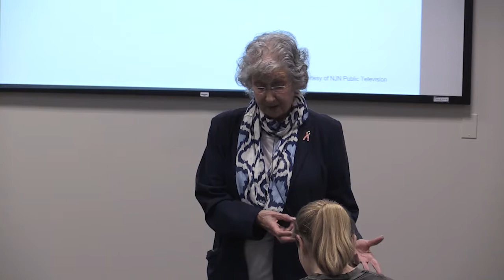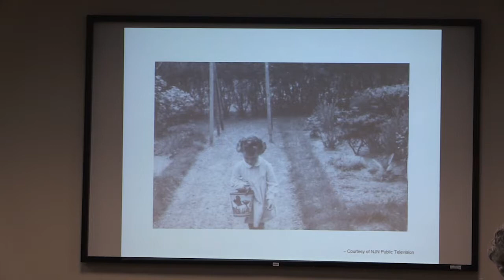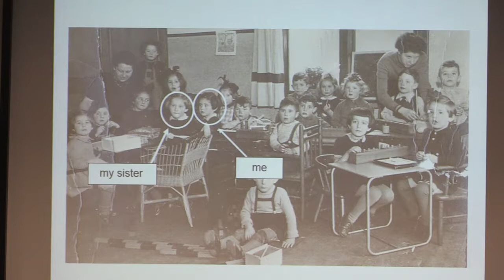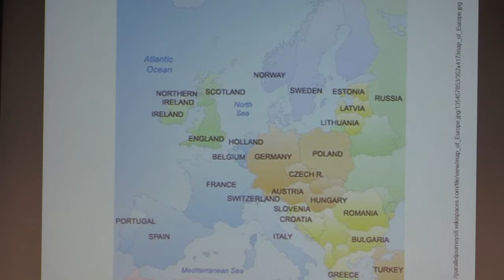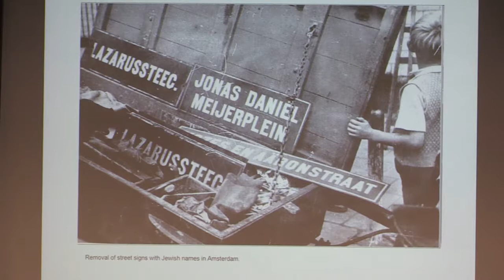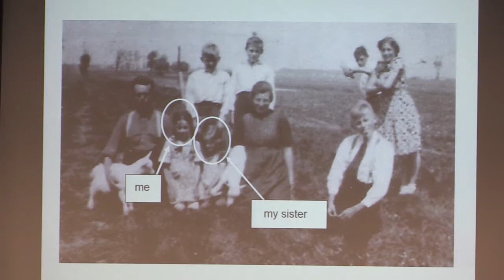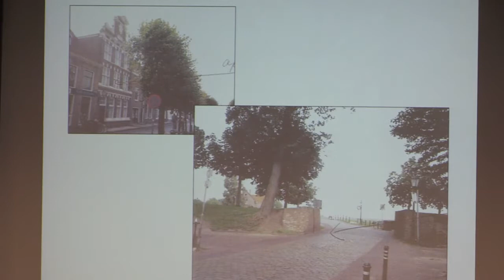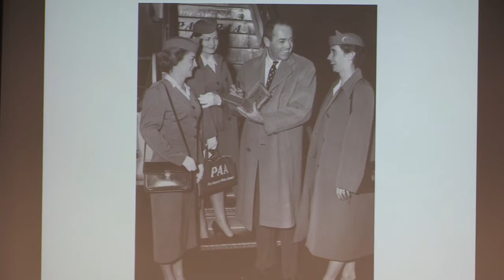Maud Dahme at Bergen Community College